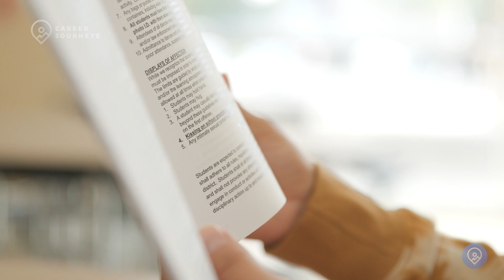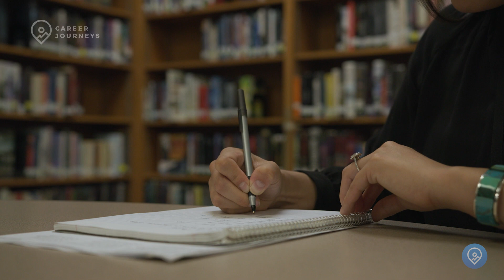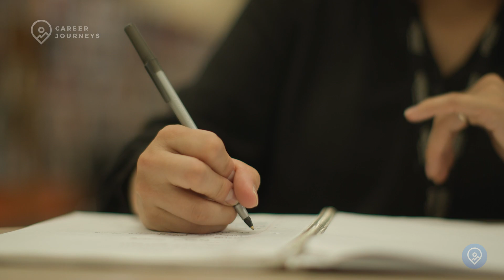Mariah's Q & A Session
Mariah Stacona is the Native American community liaison at Madras High School in central Oregon. She works closely with students to bridge the gap between members of the Madras community and the Warm Springs Indian reservation.

The challenges she faced growing up allow here to better serve her community and the students she represents:

"My main purpose is to advocate for Native American students here. They go through a lot in their home lives. And so just being someone constant in their life who's going to support them, love them and, you know, try to show them, you know, push them in the right direction."

Go in-depth with Mariah in this long-form interview!